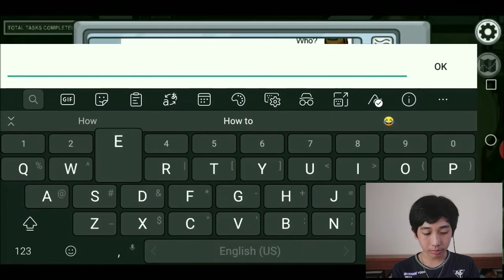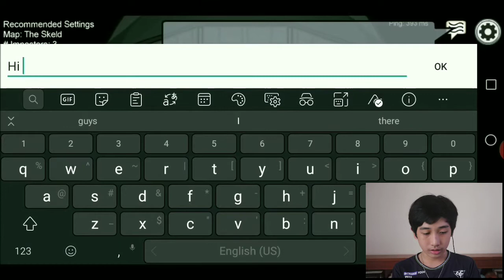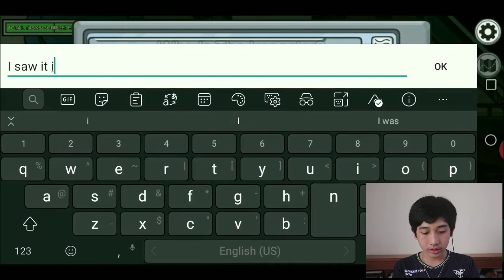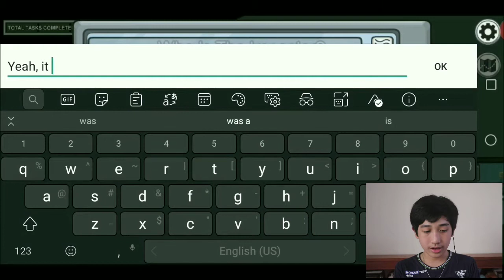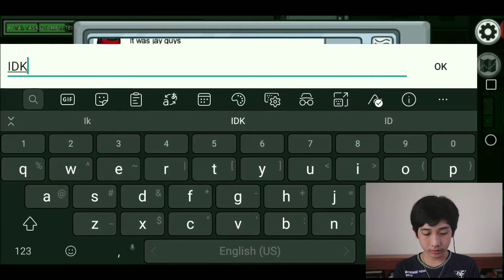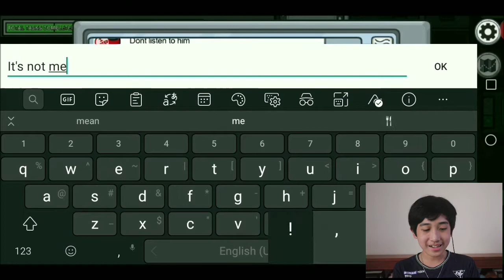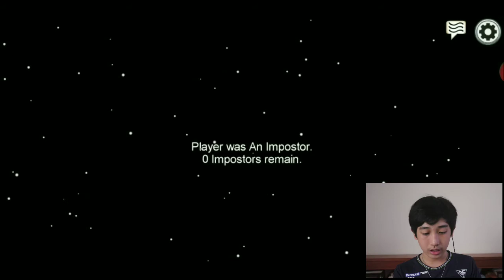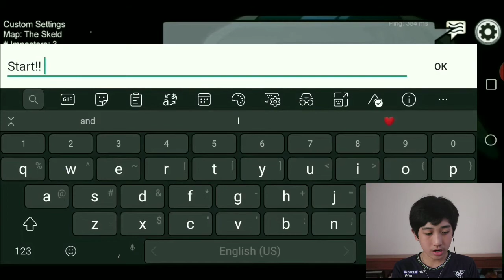noob plays among us....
In this video, I'm gonna play Among Us! Among Us has been gaming attention so I was like "I HAVE TO PLAY AMONG US!!". But it turns out I'm bad at Among Us.

Discord Account: @Jay Here YT #7437

So guys, I hope you enjoyed this video. Jay, OUT!